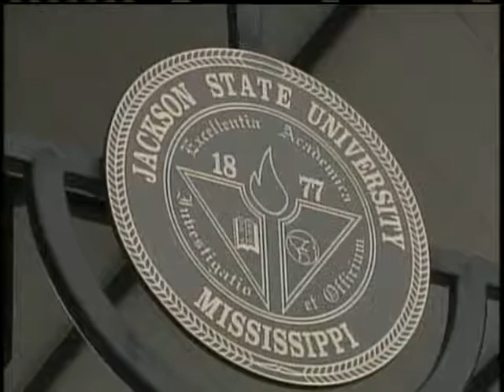Governor Cuts $221M From Miss. Budget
Gov. Haley Barbour cuts $221 million from Mississippi's budget.